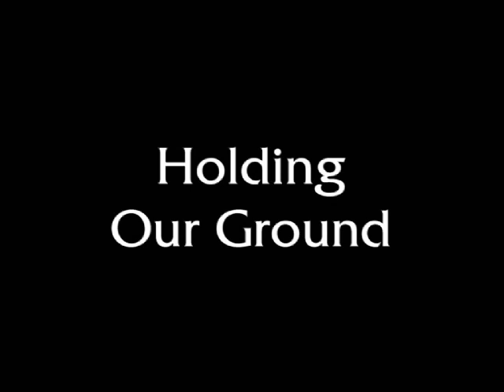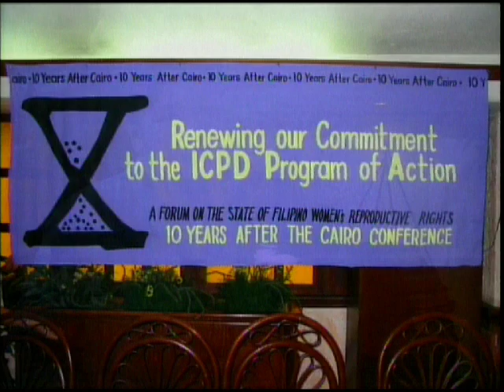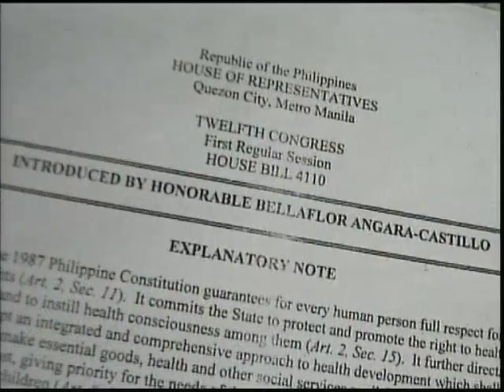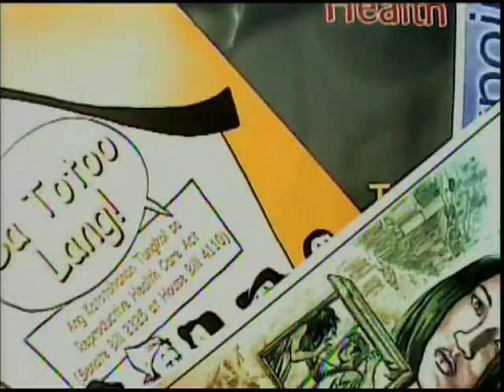life 4:22 | holding our ground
Holding our Ground focuses on one of the most contested of the agreements hammered out at the International Conference on Population and Development in Cairo in 1994 - reproductive rights. But 10 years after the Cairo agreement, these rights still appear to be far from universal. The programme features reports from: the Philippines, a country with an average of over five children per family, and now at the epicentre of the battle over efforts to restrict access to family planning; Latvia, one of the new members of the EU, where taboos surrounding the subject of sex still hamper efforts to provide information for adolescents; Japan, where the falling birthrate is focusing attention again on the problems of childcare for working women; and India, where - despite laws designed to protect the girl child - the practice of selective abortion of female fetuses appears to be growing. The stories are linked by an interview with Thoraya Obaid - Executive Director of the UN Population Fund, and the first Saudi Arabian woman ever to head up a UN agency.